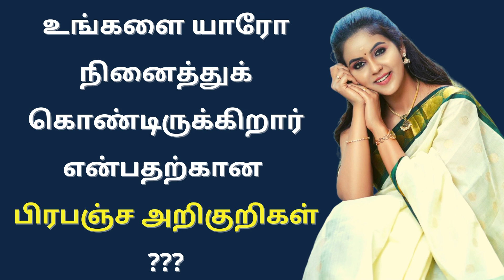Universal signs that someone is thinking of you | Psychology in Tamil | Adithya Varman | AV Report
உங்களை யாரோ நினைத்துக் கொண்டிருக்கிறார் என்பதற்கான பிரபஞ்ச அறிகுறிகள் |  Universal signs that someone is thinking of you | Psychology in Tamil | Adithya Varman | AV Report,
Signs from the universe that someone is thinking about you
Is it possible to feel when someone is thinking about you?
How do you know if the universe wants you to be with someone?
psychic signs someone misses you,
signs from the universe that someone is missing you,
signs from the universe that someone is thinking of you sexually,
how to know if someone misses you spiritually,
law of attraction signs someone is thinking about you,
signs someone is thinking of you,
how to know if someone misses you without contact,
How do u know if he is thinking about you?
How do you find out who is thinking about you?
How do you know if someone is missing U?
When you can't get someone off your mind are they thinking of you?
How do you know if someone misses you telepathically?
How do you know if someone has feelings for you?

menpsychology tamil,
womenpsychology tamil,
loveptips in tamil,
girlspsychology tamil,
boyspsychology tamil,
Psychology,
Tamil Language (Human Language),
Basic Psychology,
தமிழில் உளவியல்,